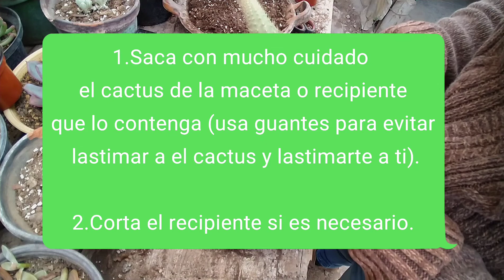Cómo trasplantar un cactus paso a paso.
¡Si tienes dudas no dudes en dejarme tu comentario!